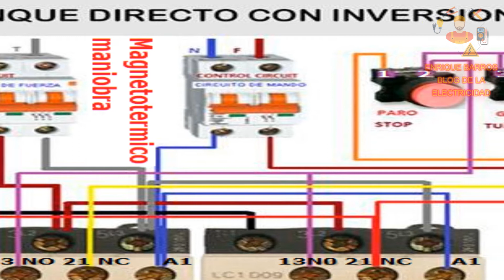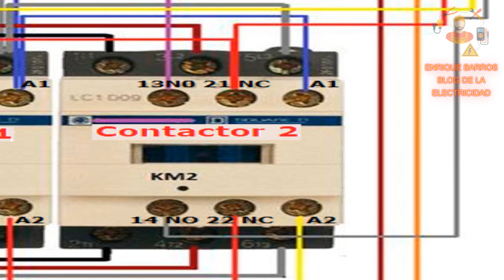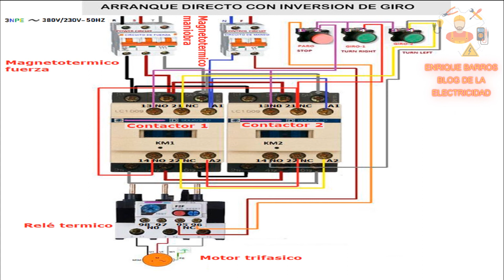Arranque directo con inversión de giro pasando por paro